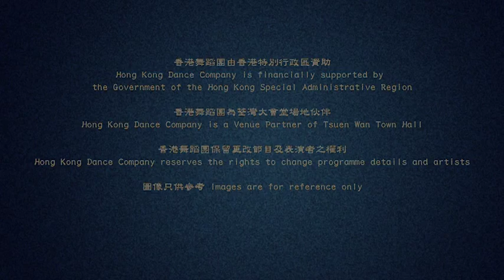大型民族舞劇《天蟬地儺》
大型民族舞劇
Grand Ethnic Dance Drama
《天蟬地儺》Masquerade

貴州祭神儺戲、侗族原生態音樂
假面背後的愛恨情天
Masked Ritual Dance
Exhilarating Tribal Music
A Cultural Heritage Showcase

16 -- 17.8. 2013 (五 Fri -- 六Sat) 晚上 7:45pm
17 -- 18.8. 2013 (六Sat -- 日Sun) 下午 3:00pm
香港文化中心大劇院
Hong Kong Cultural Centre Grand Theatre

門票2013年6月21日起於城市電腦售票網發售
Tickets available at URBTIX from 21 June 2013
信用卡電話訂票Telephone Credit Card Booking 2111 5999

總導演 /編舞：丁偉（中央民族歌舞團藝術總監，國家一級導演）
Director / Choreographer: Ding Wei (Deputy Director of China National Ethnic Song and Dance Ensemble, National First-Class Director)
編劇：李鋼音、丁偉
Playwright: Li Gangyin, Ding Wei
編舞：王玫、趙梁
Choreographers: Wang Mei, Zhao Liang
作曲：李滄桑

Composer: Li Cangsang
侗歌填詞：李鋼音
Lyricist (Grand Songs of Dong): Li Gangyin
佈景設計：龔勛、沈東輝
Set Designers: Gong Xun, Shen Donghui
服裝設計：阿寬、吳杰
Costume Designer: A Kuan, Wu Jie
燈光設計：鄧煒培
Lighting Designer: Billy Tang
多媒體設計：王捷
Multimedia Designer: Wang Jie
多媒體CG創作：曹文波、曾珍、李凌、鄭佳、汪文華、徐巍、曾銘
Multimedia CG Designers: Cao Wenbo, Zeng Zhen, Li Ling, Zheng Jia, Wang Wenhua, Xu Wei, Zeng Ming

演後藝人談 Meet-the-Artists
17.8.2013﹝六﹞下午3:00 演出完畢後舉行
To be held after the performance of 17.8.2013 (Sat) 3:00pm

舞蹈員簽名會 Autograph Session with Dancers
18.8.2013﹝日﹞下午3:00 演出完畢後舉行
To be held after the performance of 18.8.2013 (Sun) 3:00pm